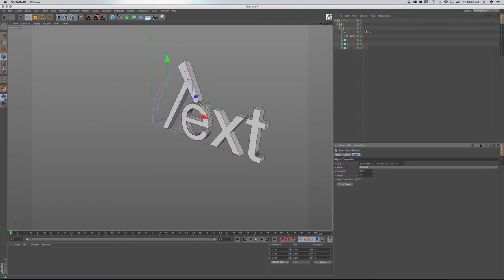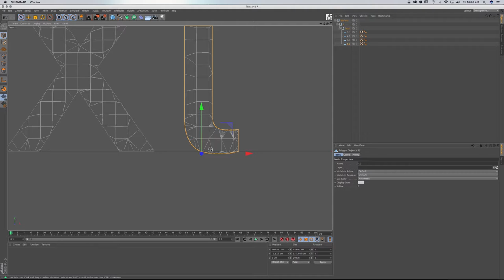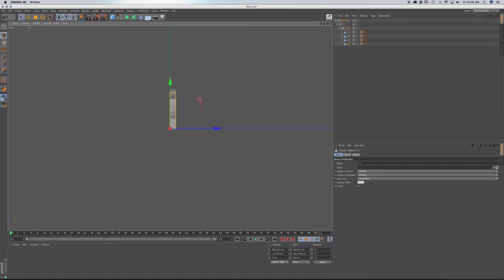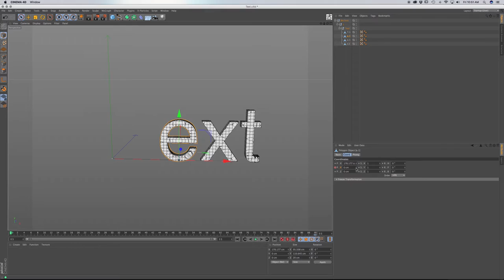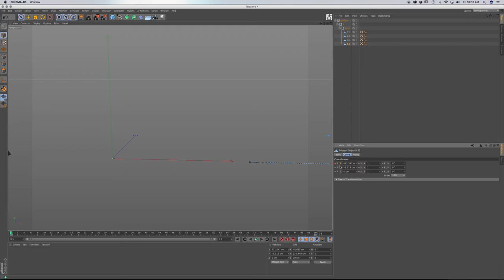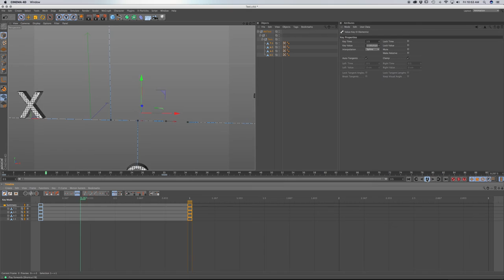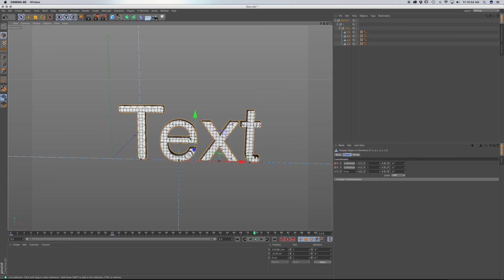Animate Letters In a word using Cinema 4D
Breaking apart letter in a word and animating them in Cinema 4D.